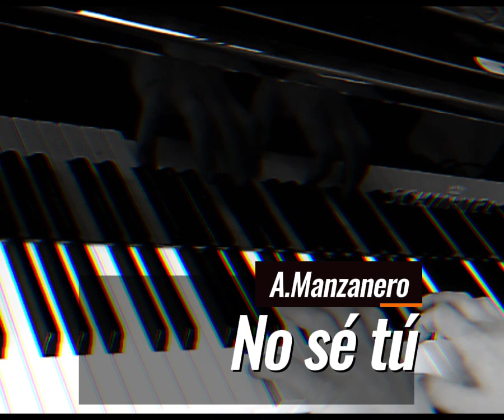DEMO MONTXO - 5 Marzo 2024 720P